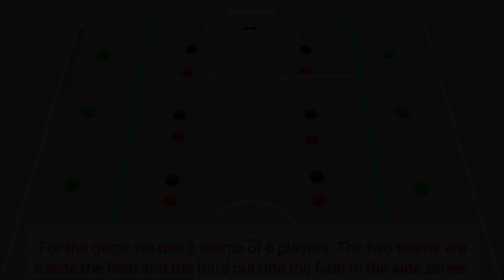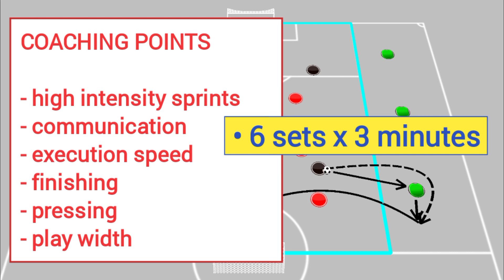Speed endurance game!